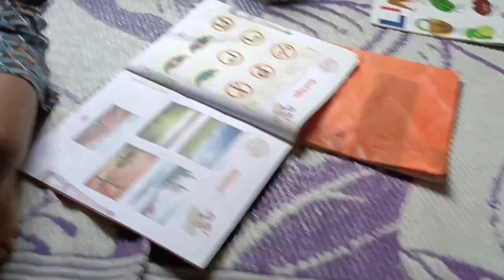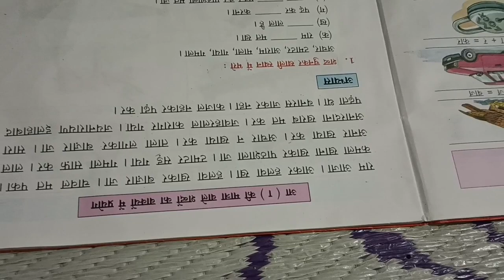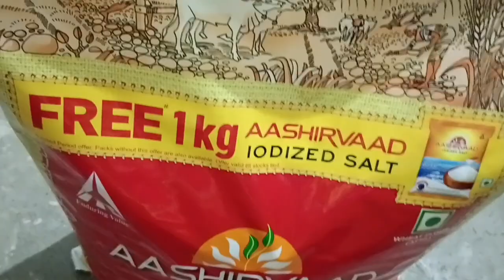বাচ্চারা স্কুলে যাওয়ার পরে কিভাবে যেদিনটা কেটে যায় কিছুই...